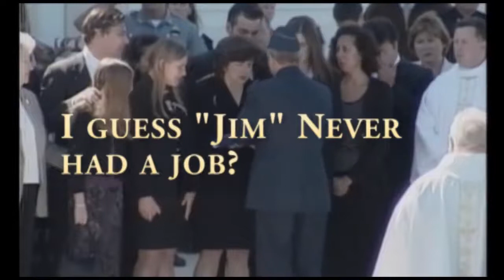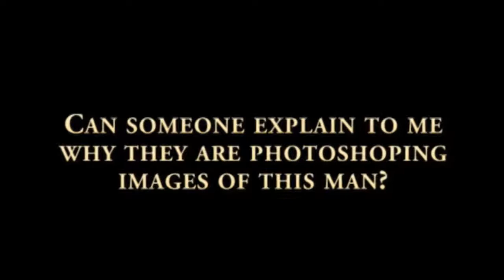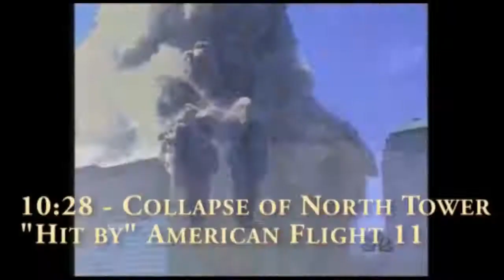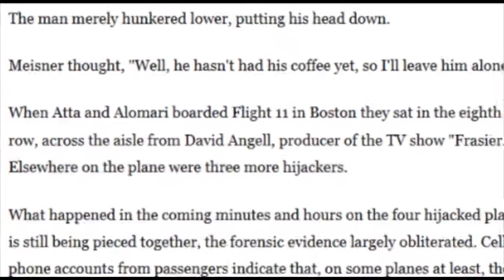Frasier Coincidences, David Angell, Jim/John